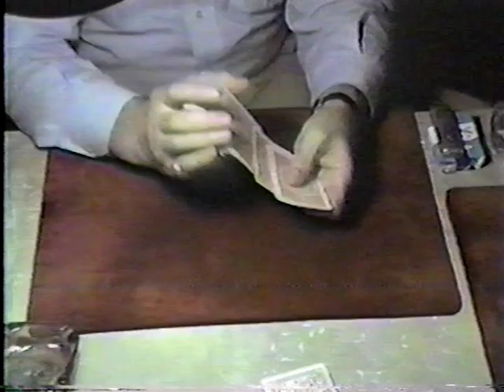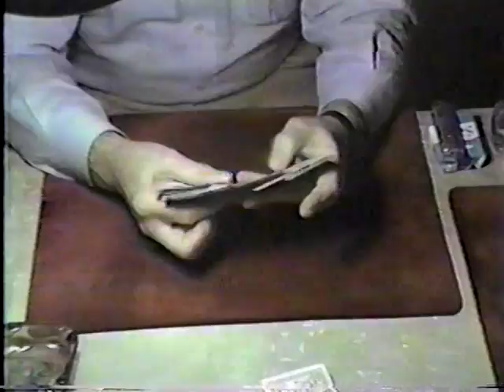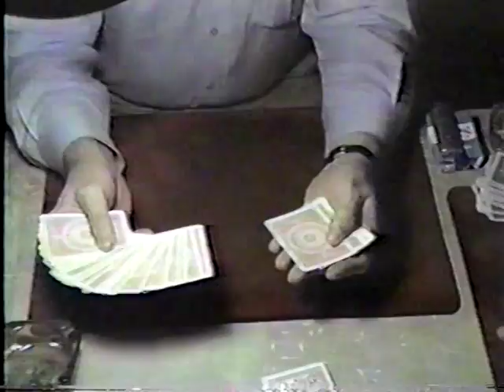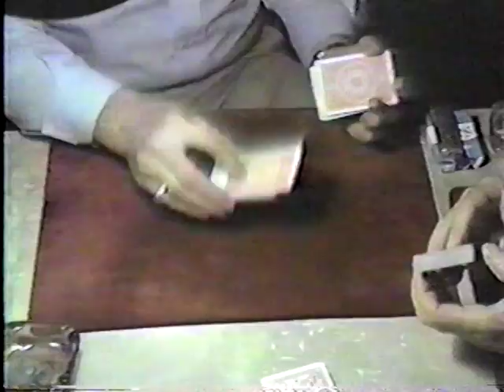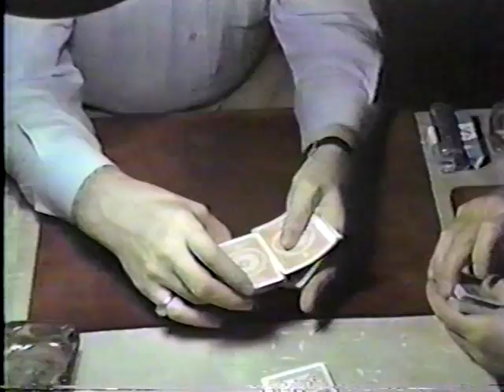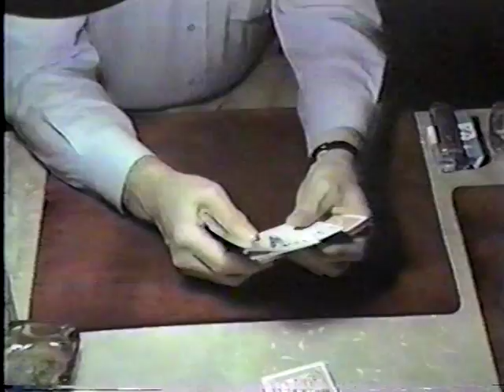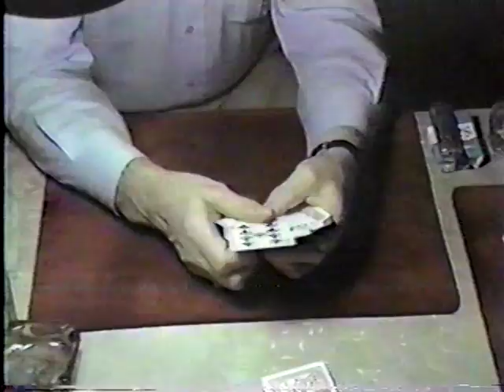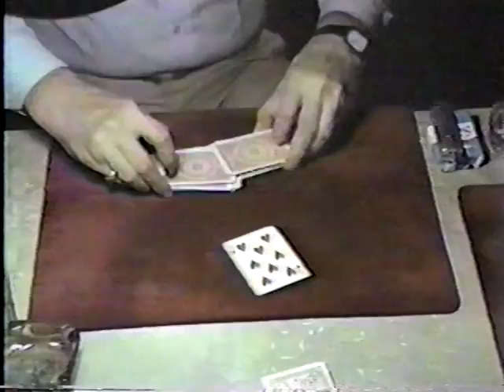Frank Garcia Private unpublished Magic Lessons Part 2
This is footage taken in the 1980s at Magican Frank Garcias's home In Manhatten New York wherein he teaches some of his close-up magic techniques footage Includes MacDonald s Aces and A chop cup routine this has been in my private library a long time just thought I would share enjoy with my Compliments Frank Paris